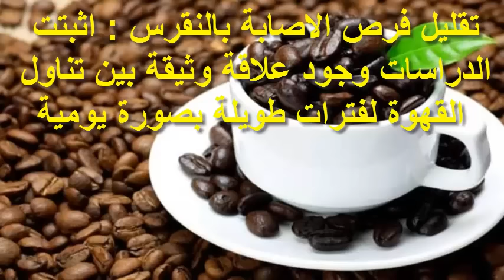10أشياء تحدث في جسمك عندما تشرب فنجان قهوة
القهوة من المشروبات الصباحية المفضلة للكثير من الناس